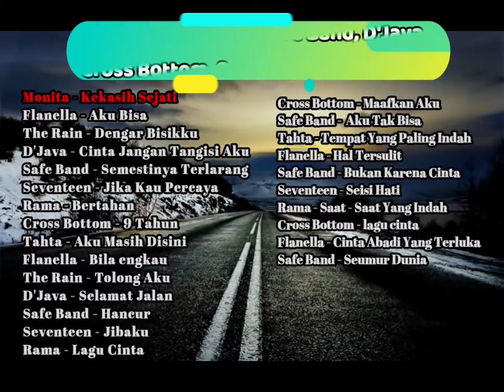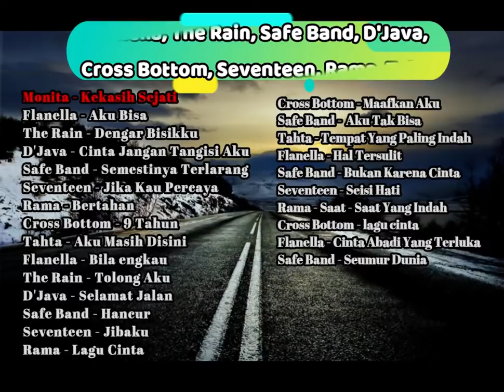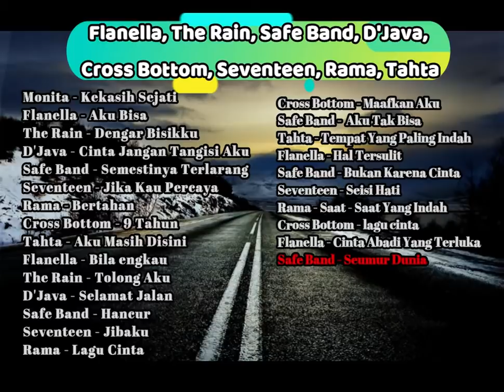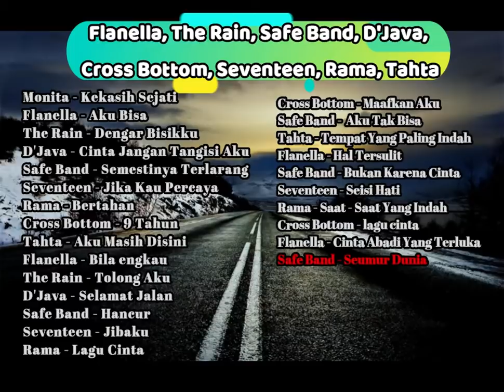Flanella, The Rain, Rama, Safe Band, Seventeen, Tahta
Musik semasa sekolah dari band-band yang dulu top di stasiun tv dan radio...